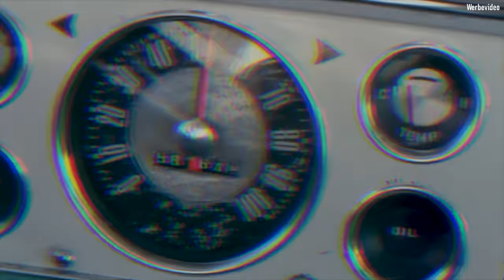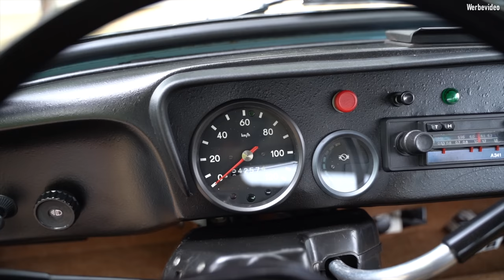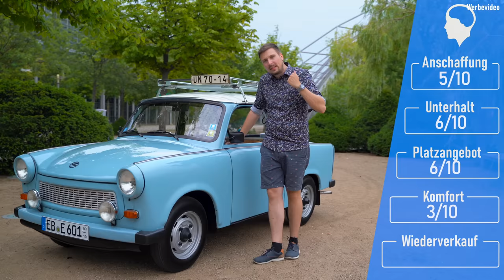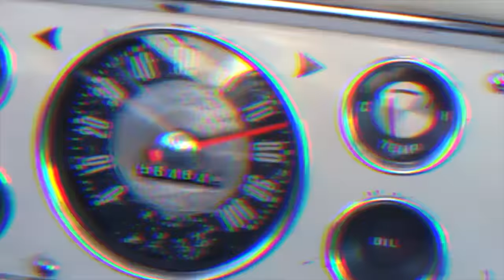Trabant 601L (1990) - Wer IFA fährt, fährt NIE verkehrt! Ein gesamtdeutsches Kultobjekt?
Heute im EinBlick: ein 1990er Trabant 601L mit strammen 26PS. Pure DDR Nostalgie oder steckt noch mehr dahinter?

0:00​ Intro
​1:50 Design
​5:50 Kofferraum
8:00 Innenraum
​16:10 Technik
​22:30 Fahreindruck
​29:45 Fazit